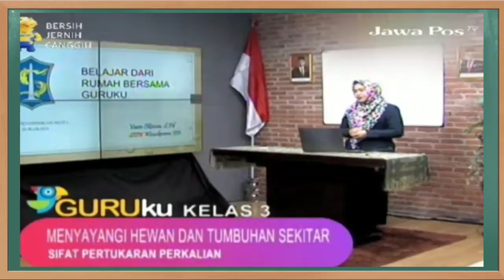Kunci Jawaban Jawa Pos TV Kelas 3 SD Senin 2 Agustus 2021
Soal dan Kunci Jawaban Jawa Pos TV Surabaya Hari Ini Kelas 3 SD Senin 2 Agustus 2021